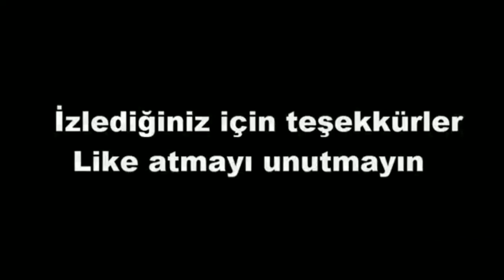O Golleri Atacak Dedi...Ve attı.